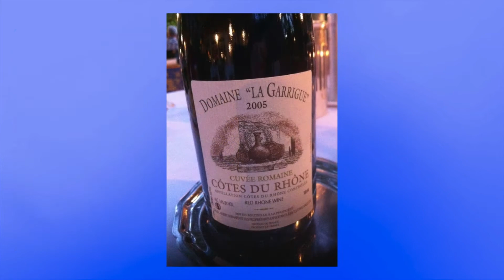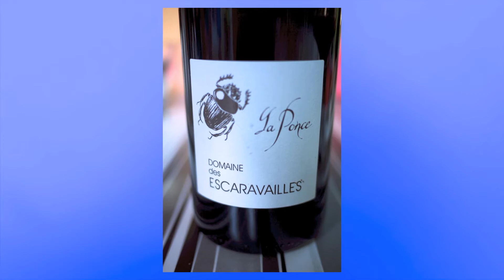Provence 2011 Slideshow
Jan and I hiked around a small mountain range in Provence - the Dentelles. We started and ended in the old Roman town of Vaison-la-Romaine, and started with a day of exploring the Roman ruins and the museum that houses some of the finds. After that, is was daily hikes as long as 23 or more km, with evenings in nice hotels or bed and breakfasts either with or near great restaurants. Heavenly!